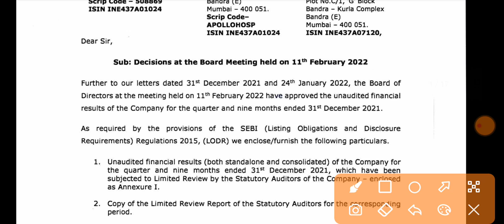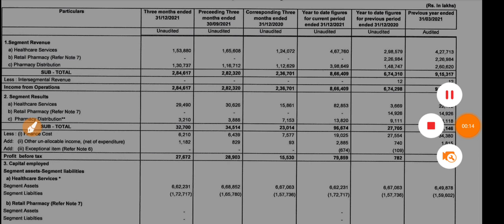APOLLO HOSPITALS Q3 results | APOLLO HOSPITALS Share Price | APOLLO HOSPITALS latest news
APOLLO HOSPITALS Q3 results | APOLLO HOSPITALS Share Price | APOLLO HOSPITALS latest news | APOLLO HOSPITALS latest price

1.ZERO 0% Brokerage on Delivery Trade 🌸
2.Flat 20 per order charges on F&O and Intraday 🌸
3. 50+ Lakhs happy clients With Upstox 🌸
4. GET INTRADAY LEVERAGE 🌸
5. 10-MIN PAPERLESS ACCOUNT OPEN 🌸 OPEN 🌸
6. 🌸 ZERODHA is India's Largest retails stockbroker 🌸

1.ZERO 0% Brokerage on Delivery Trade 🌸
2.Flat 20 per order charges on F&O and Intraday 🌸
3. 40+ Lakhs happy clients With Upstox 🌸
4. GET INTRADAY LEVERAGE 🌸
5. 10-MIN PAPERLESS ACCOUNT OPEN 🌸 OPEN 🌸